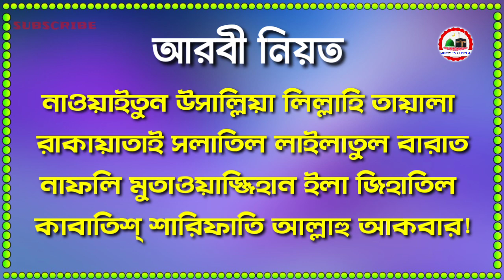শবে বরাতের নামাজের নিয়ত বাংলা উচ্চারণসহ | Shabe Barater Namazer Niot Bangla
শবে বরাতের নামাজের নিয়ত বাংলা উচ্চারণসহ | Shabe Barater Namazer Niog Bangla

শবে বরাতের নামাজের নিয়ম , শবে বরাতের নামাজের নিয়ত , Shobe Borat ar namajer niyom , Namajer niyot , শবে বরাতের নামাজের নিয়ত , নামাজের নিয়ম , পাঁচ ওয়াক্ত নামাজের নিয়ত , shab e barat , 15 shaban , namaz , salat , lailatul barat namaz ,  শবে বরাতের নমাাজ কত রাকাত , শবে বরাতের নামাজ মোট কত রাকাত , শবে বরাতের নামাজ আদায়ের নিয়ম , শবে বরাতের নামাজ কিভাবে পড়তে হয় , শবে বরাতের নামাজ আছে কি , শবে বরাতের নামাজ কিভাবে পড়ে , শবে বরাতের নামাজ , শবে বরাত নামাজ .

ভিডিওটা শেষ পর্যন্ত দেখার জন্য ধন্যবাদ!